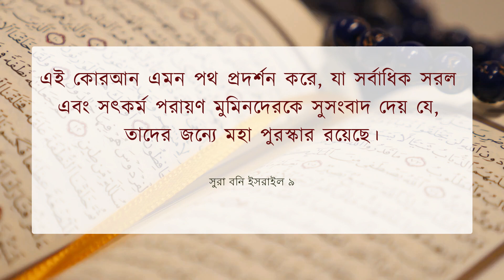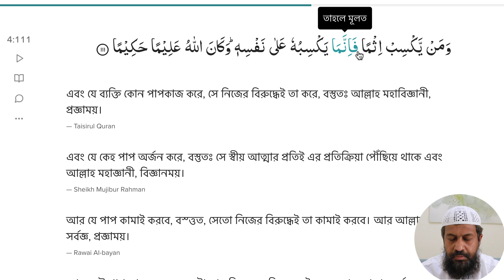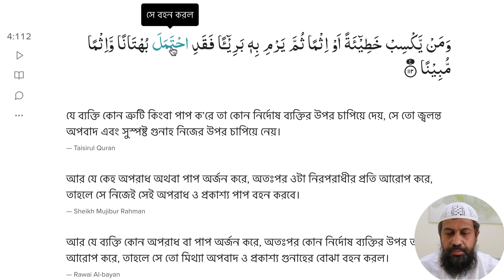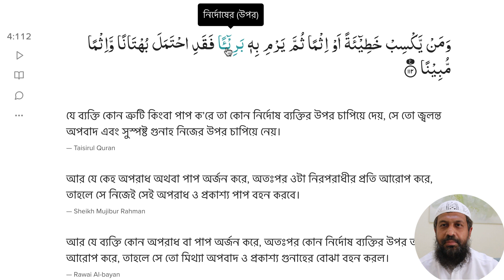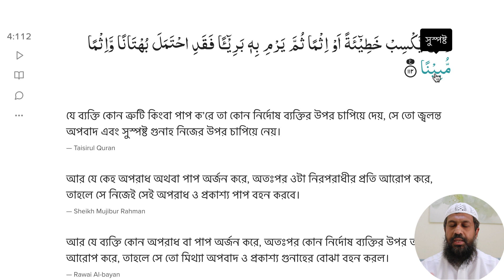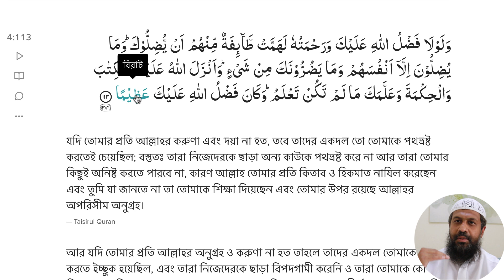S5E48 | 4:111-113 | যে ব্যক্তি কোন ত্রুটি কিংবা পাপ ক’রে তা কোন নির্দোষ ব্যক্তির উপর চাপিয়ে দেয়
S5E48 | 4:112 | যে ব্যক্তি কোন ত্রুটি কিংবা পাপ ক’রে তা কোন নির্দোষ ব্যক্তির উপর চাপিয়ে দেয়

এবং যে ব্যক্তি কোন পাপকাজ করে, সে নিজের বিরুদ্ধেই তা করে, বস্তুতঃ আল্লাহ মহাবিজ্ঞানী, প্রজ্ঞাময়। যে ব্যক্তি কোন ত্রুটি কিংবা পাপ ক’রে তা কোন নির্দোষ ব্যক্তির উপর চাপিয়ে দেয়, সে তো জ্বলন্ত অপবাদ এবং সুস্পষ্ট গুনাহ নিজের উপর চাপিয়ে নেয়। যদি তোমার প্রতি আল্লাহর করুণা এবং দয়া না হত, তবে তাদের একদল তো তোমাকে পথভ্রষ্ট করতেই চেয়েছিল; বস্তুতঃ তারা নিজেদেরকে ছাড়া অন্য কাউকে পথভ্রষ্ট করে না আর তারা তোমার কিছুই অনিষ্ট করতে পারবে না, কারণ আল্লাহ তোমার প্রতি কিতাব ও হিকমাত নাযিল করেছেন এবং তুমি যা জানতে না তা তোমাকে শিক্ষা দিয়েছেন এবং তোমার উপর রয়েছে আল্লাহর অপরিসীম অনুগ্রহ।

Quranic Thoughts in Bangla
Dr. Abdul Baqi Sharaf
কুরআনের চিন্তাধারা।
ডঃ আব্দুল বাকী শরফ।